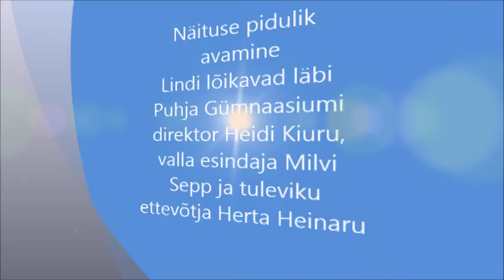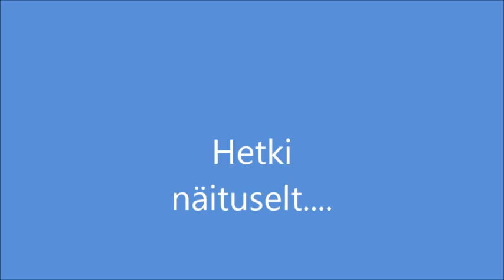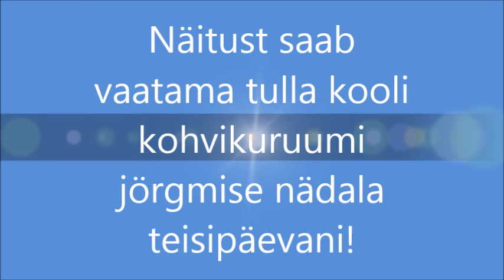Ettevõtlusnädal Puhja Gümnaasiumis